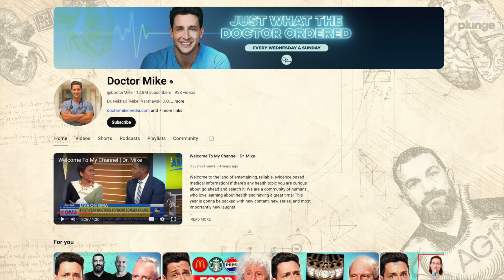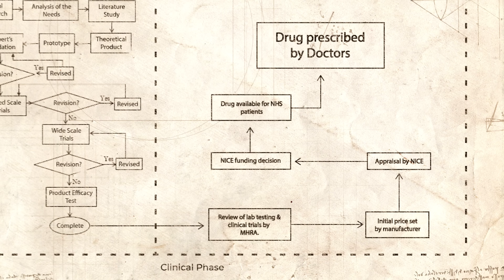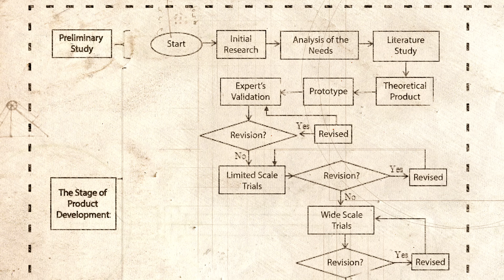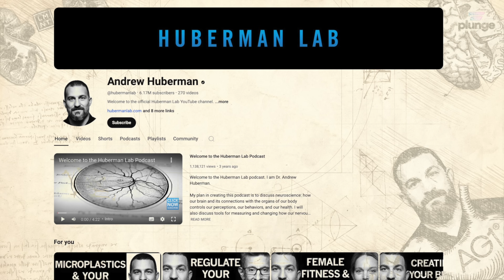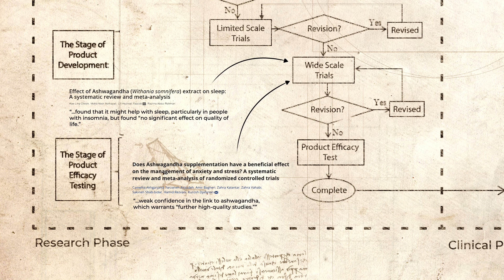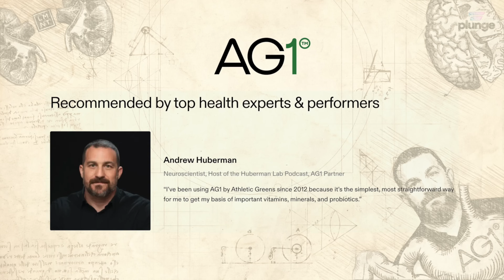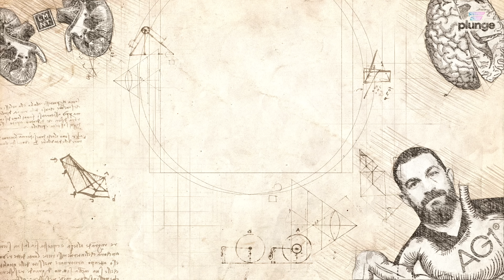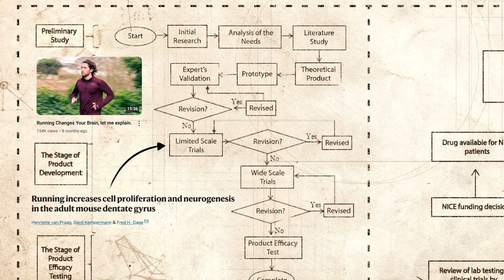Who are the real health experts? (feat. Doctor Mike)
Curious about who the real health experts are? In this video, I chat with @DoctorMike to uncover the truth behind health misinformation and who you can trust online.

I'm Jack, I work as a Doctor in the UK and I explore how we can use science to help us build healthy habits.

📋 RESEARCH
Ashwagandha:

🧱 OUTLINE
0:00 - Introduction
1:34 - The Classic Dynamic
3:51 - The Growing Desire for Science
4:56 - The Fundamental Difference
8:22 - The Problems
9:36 - Where is the Line?